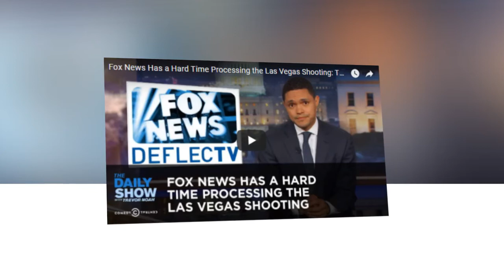Trevor Noah blasts Fox News response to Las Vegas shooting